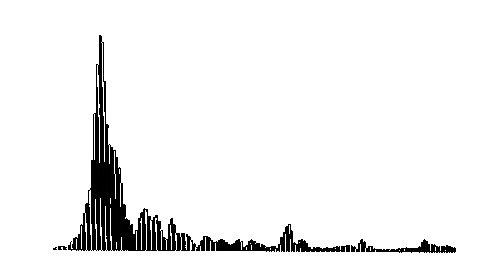W świetle dwóch latarni - komiks wersja angielska 6